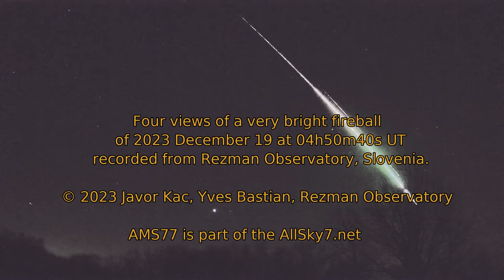Very bright fireball on 2023 December 19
Four views of a very bright fireball of 2023 December 19 at 04h50m40s UT recorded from Rezman Observatory, Slovenia.

Contents:
00:00 – Intro
00:12 – Fireball recorded by CAM2
00:20 – Fireball recorded by CAM3
00:26 – Fireball recorded by CAM6
00:32 – Fireball recorded by fisheye
00:39 – Ending screen